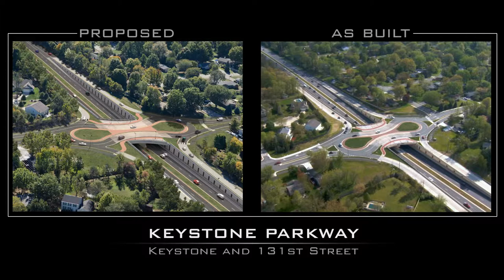Roundabout Construction Animation - Keystone & 131st Street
Presented on May 19, 2011, at the 3rd International Conference on Roundabouts
Carmel, Indiana.

To help visualize the phasing and corresponding traffic flow throughout the Keystone roundabout construction in Carmel, Indiana.

Contents:
1. Hovering video of pre-built intersection
2. 3D construction evolution: Animated on (pre-built) intersection photo
 - VISSIM for realistic traffic flow
3. Side-by-side: Left - Proposed Rendering, Right - Existing (as-built) video